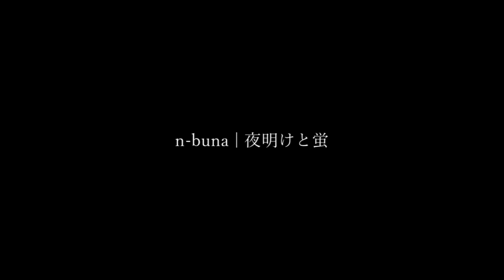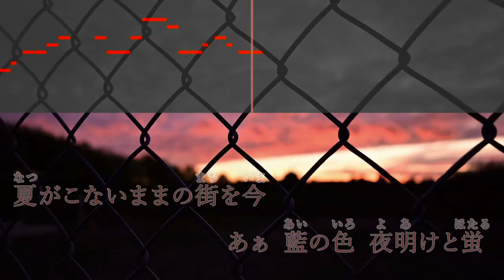【ピアノ伴奏】夜明けと蛍 / n-buna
※ボーカルの音程は原曲(初音ミクver.)に合わせてあり、構成や雰囲気はセルフカバーのアコースティックver.に合わせています。

n-buna 1stアルバム「花と水飴、最終電車」収録
『夜明けと蛍』

*◆その他◆*